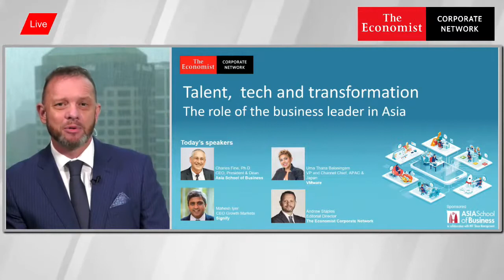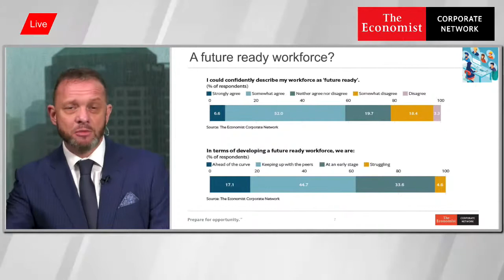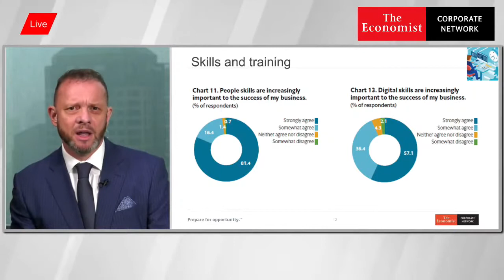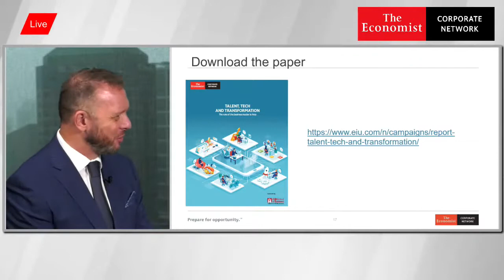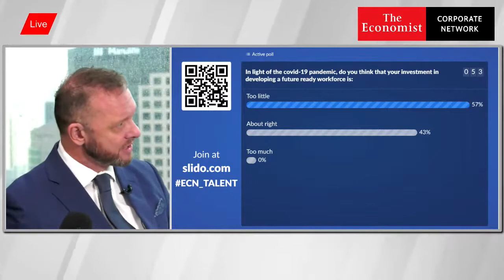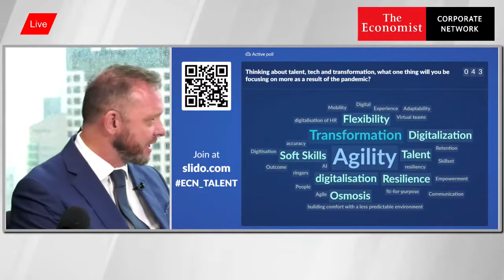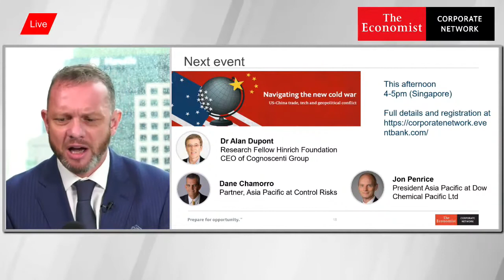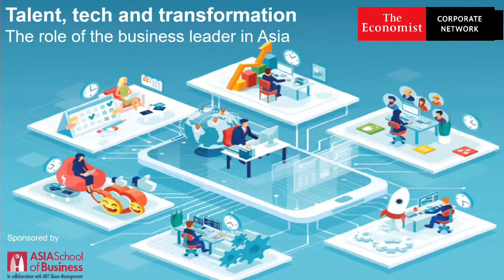Talent, tech and transformation: The role of the business leader in Asia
Given the strategic importance of delivering a successful transformation, business leaders need to be front and centre in establishing, engaging and empowering the digital employee. But are they?

This livestream event explores the role of the business leader in shaping a future ready workforce—one that is equipped with the necessary skills and capable of delivering on the digital transformation imperative. Sponsored by Asia School of Business, this event is based on a survey and a number of focus group interviews of CEOs and other C-suite executives based in the Asia-Pacific region.